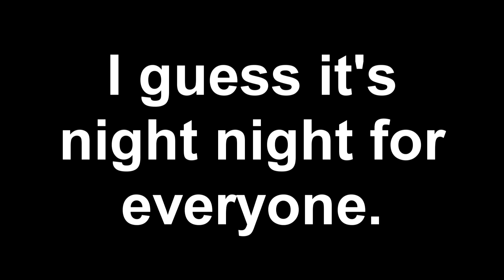Night Night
Bedtime: not just for babies anymore.